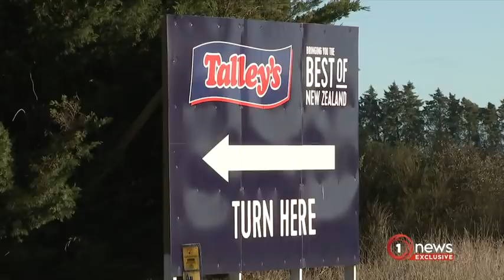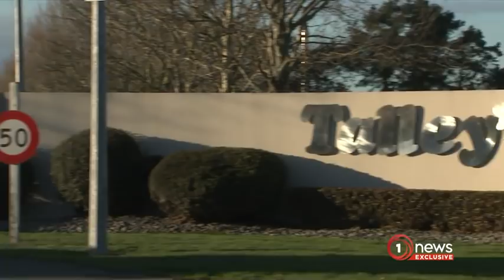Whistleblower reveals filthy conditions at Talley's Ashburton factory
Talley’s is one of New Zealand’s largest food producers.